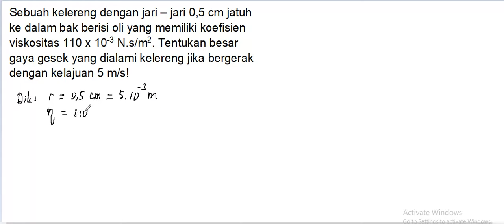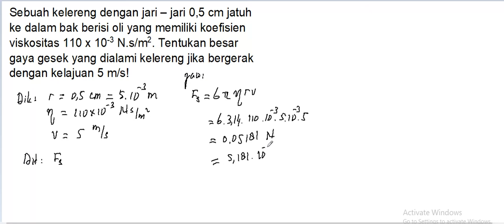soal 1 gaya stokes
Fluida Statis,
gaya stokes